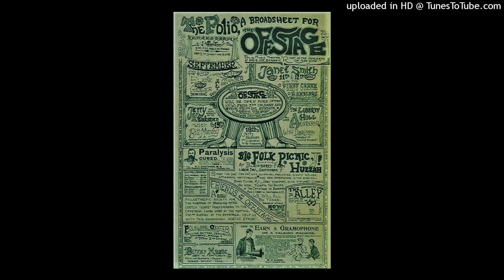'' janet smith '' - the unicorn 1968.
originally from texas but settling in berkeley mid-fifties. she later lived in italy for several years and recording two singles. back in berkeley and appearing on a local radio show on 'KPFA' the midnight special which broadcast a live folk show every week she met and befriended another singer anne bredon who song 'babe i'm gonna leave you' took her ear and who kindly showed her the chords and lyrics which she then promptly played in her own performances...it was while at a show at oberlin college that joan baez heard smith play the song and asked her to send along its details...baez then began incorporating into her shows. then led zeppelin after hearing it recorded it on their debut album but never gave a credit to bredon!!! it was later rectified for a box set. information on smith is hard to find but she appears on a '65 album of folk music 'out west -berkeley' arhoolie records along with pete berg/toni brown(later in joy of cooking)/t.a.talbot/perry lederman and others...wether she was part of the burgeoning colby street enclave of folk musicians centering around 'dr.humbeads new tranquillity string band and medicine show/the golden toad/fat city/the diesel ducks/yreka bakery etc i haven't been able to verify (info required..) she was playing plenty of gigs and so in '68 got the chance to record an album 'the unicorn and other songs both old and new' takoma records... i've taken the title track for upload here which features whimsical - magical and surreal lyrics conjuring up a fantasy world...recorded at 'sierra sound' in berkeley accompanied by bob wilson on guitar who i understand was maybe related to her? she is sister to another folk-singer mayne smith...wilson would later appear on a papa john creach album in '71 playing on the track 'st.louis blues'...later in life smith started a record label in berkeley releasing folk-oriented albums 'bello roma music' which she runs to this day...she did help the stunning acoustic guitarist steve mann get back on his feet after a complete mental breakdown that saw him not recording or playing for over 25yrs...hot tuna have a song dedicated to him 'mann's fate'. corrections and additions always needed.